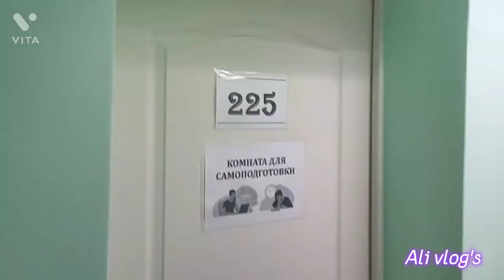Hostel tour of South ural state medical university|| Chelyabinsk Russia|| hostel in Russia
in this video I'll show you how hostel in Russia look like about South ural state medical university Chelyabinsk Russia